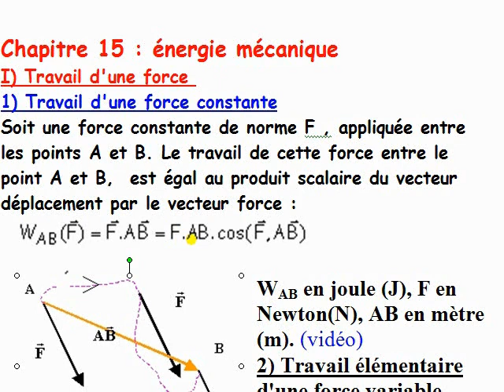cours TS / mécanique / ch15; travail d'une force constante